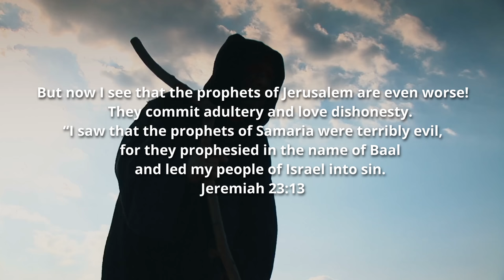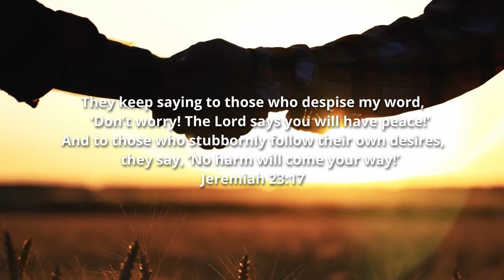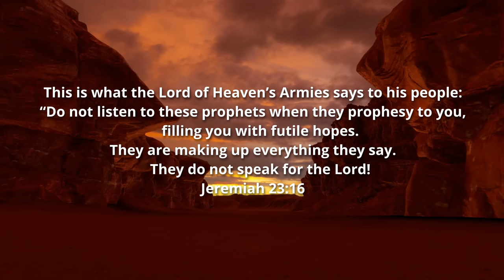False prophets don't want you to know this! 5 Signs of a false prophet!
In this video, we're going to discuss the topic of false prophets and how to identify them. If you're feeling uncertain about a spiritual leader or messenger, watch this video for some helpful tips!

Beware of false prophets! If you see any of the five signs outlined in this video, it's time to start looking for a new spiritual leader. If you want to stay safe and prosperous, be sure to watch this video and learn how to identify a false prophet!

165 N. Maple Ave